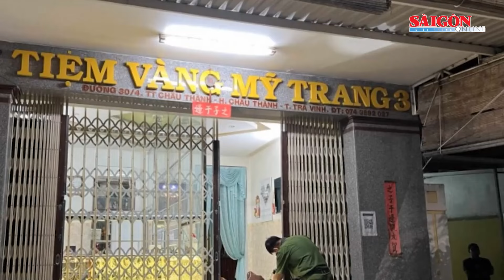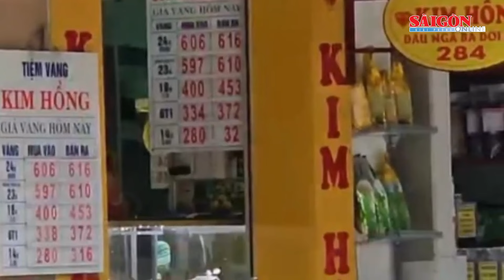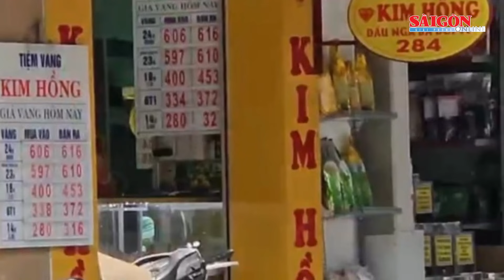Cướp tiệm vàng ở Bình Dương: 4 đối tượng nghi dùng súng đe dọa cướp đi bao nhiêu vàng? | Tin tức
SGGP | Vào khoảng 12 giờ ngày 3-3, một nhóm 4 người (gồm 2 nam, 2 nữ) bất ngờ xông vào tiệm vàng B.Q. (thị xã Lai Uyên, huyện Bàu Bàng, tỉnh Bình Dương) dùng một vật nghi giống súng đe dọa cướp đi số lượng lớn vàng. Theo thông tin ban đầu, số lượng vàng ước tính khoảng 900 triệu đồng. Sau khi gây án, nhóm người này đã lên hai xe máy tẩu thoát khỏi hiện trường.
Chiều 3-3, Công an huyện Bàu Bàng, tỉnh Bình Dương cho biết, các đơn vị nghiệp vụ đang phối hợp với Công an huyện Bàu Bàng truy bắt nhóm người nghi dùng súng cướp tiệm vàng. Công an sau đó phối hợp với các đơn vị truy bắt nhóm cướp này.